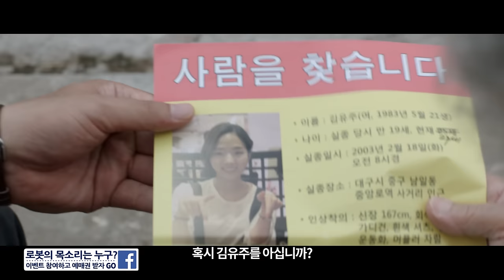[ 로봇, 소리 ] 메인예고편 - 이벤트 참여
2016년 첫 휴먼 로봇 감동 드라마.
예고편 보고 이벤트 참여하세요!